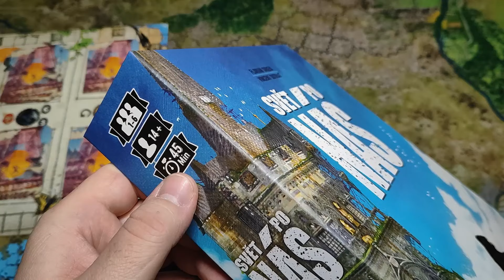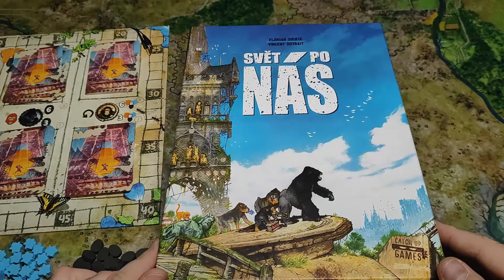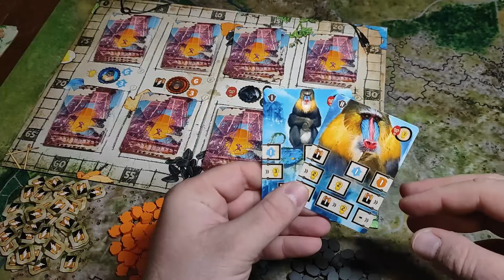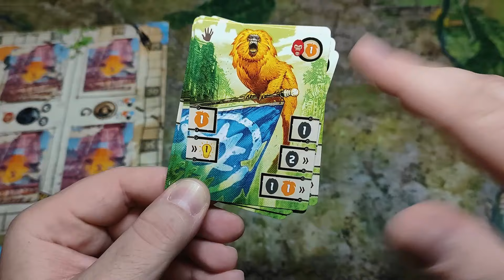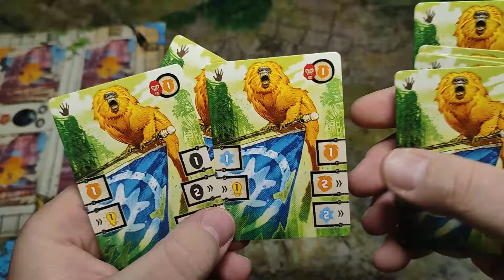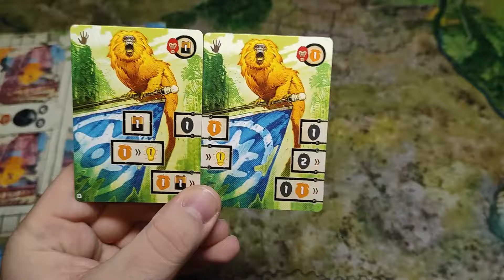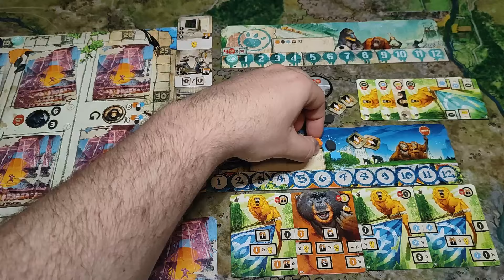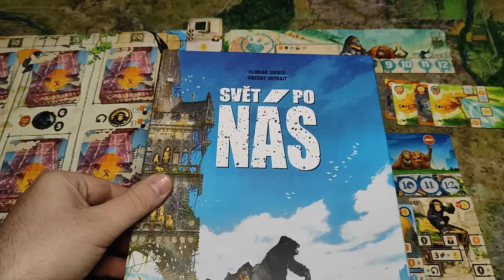Jak se hraje a let's play: Svět po nás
Svět po nás
Počet hráčů: 1–6
Herní doba: 45 minut
Náročnost: středně náročná
Herní kategorie: deck-building
Distributor: Blackfire

0:00 - Představení hry
1:58 - Příprava hry
9:35 - Jak se hra hraje
9:45 - Fáze 1 vytváření tlupy
12:06 - Fáze 2 přilákání nových opic
15:07 - Fáze 3 odpočinek
15:35 - Konec hry
16:19 - Pravidla pro sólovou hru
19:29 - Let's play
55:21 - Hodnocení na závěr